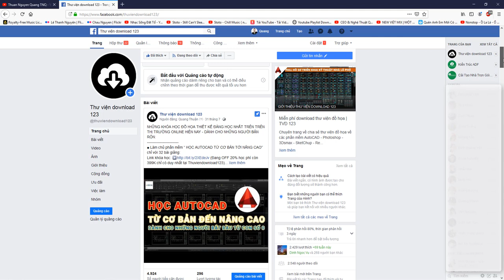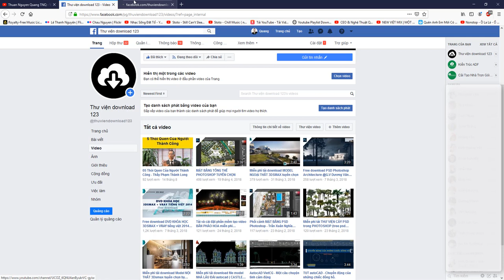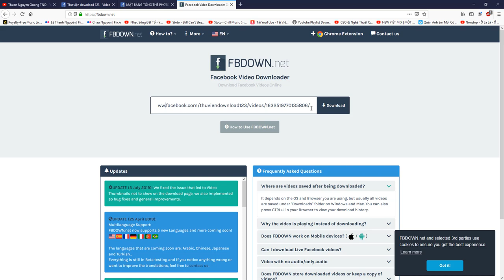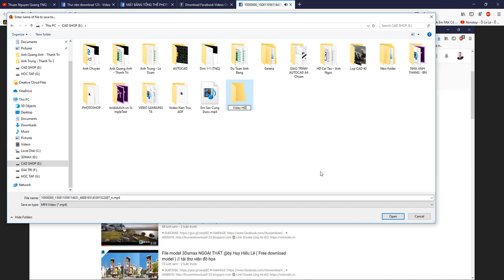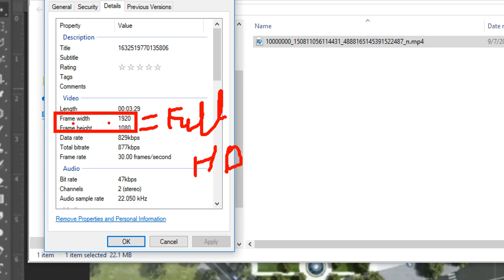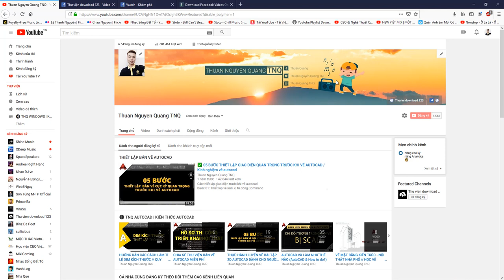✅ Thủ thuật tải video Full HD 1080p, HD 720p Quality trên Facebook về máy KHÔNG cần cài phần mềm.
Tải video facebook, tải video HD trên facebook, tải video facebook không cần phần mềm, tải video trên facebook như thế nào, hướng dẫn cách tải video trên facebook,

▶ ỦNG HỘ TÔI 1 CỐC BIA:
( BIDV - NGUYỄN QUANG THUẬN)
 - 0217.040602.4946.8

■ Website online hỗ trợ tải video HD trên Facebook hoàn toàn miễn phí:

■ Website các khóa học đồ họa trực tuyến hay nhất từ các chuyên gia.
( Link duy nhất được giảm ưu đãi học phí)

Bản quyền thuộc về channel Thuan Nguyen Quang TNQ
Do not Reup video - Thanks u!